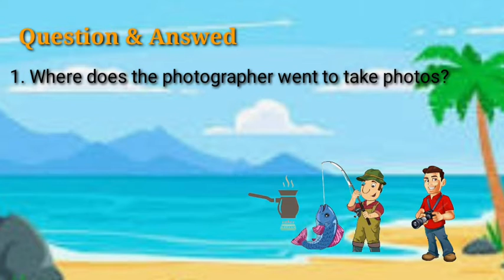Short Story|| Photographer and Fisherman|| ESL Lesson #4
This is purposely created for an ESL learners especially for beginners.